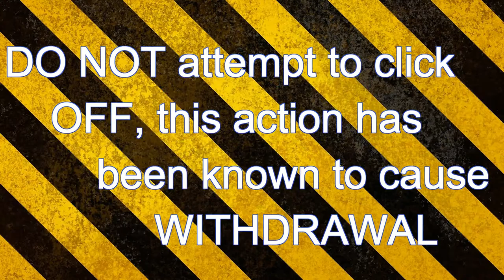Dying Light: WHIP IT OUT! First Assault Rifle!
This is one of the missions we did during our gameplay that went South really fast! as well as our first experience with the Assault Rifle.